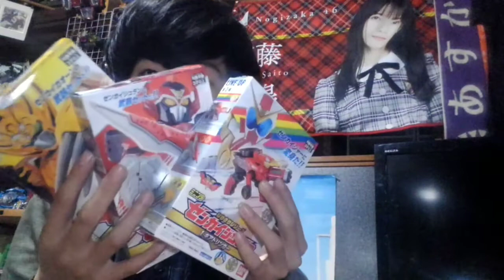【Part１】ゼンカイジャーになりきれ！ミニプラなりきりシリーズゼンカイジャーごっこ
※場所に関する情報、住所等の公開または特定に繋がるコメント、荒らしコメント、出演者・視聴者への誹謗中傷コメントは消去させていただきます。

✂︎ｷﾘﾄﾘｾﾝ ✂︎

【後半】
ゼンカイジャーになりたい！前回に続いて全快に組み立てる！:ミニプラなりきりシリーズゼンカイジャーごっこ

✂︎ｷﾘﾄﾘｾﾝ ✂︎

最近は何かと疲れやすい季節なので同じような方がいたら一緒に頑張りましょうね。

疲れたら休憩も必要です。

✂︎ｷﾘﾄﾘｾﾝ ✂︎

～SNS～
最新の動画やお知らせを通知します。

雑談等をしています。

ファーストサブアカウントです。

セカンドサブアカウントです。

齋藤飛鳥様専用アカウントです。

写真をあげています